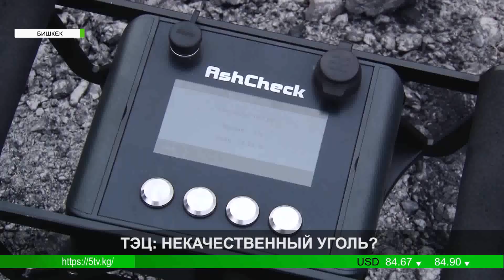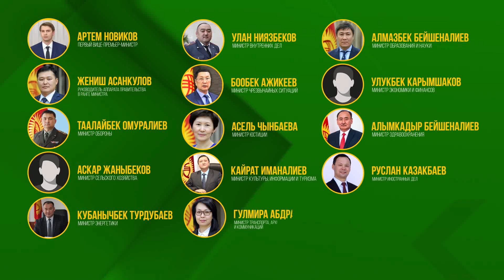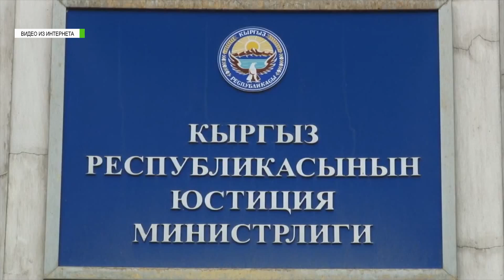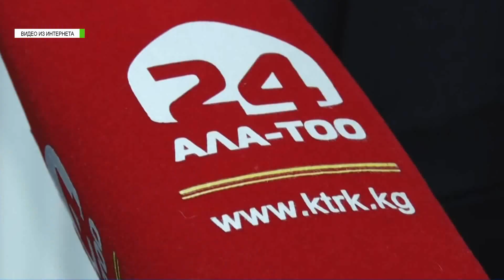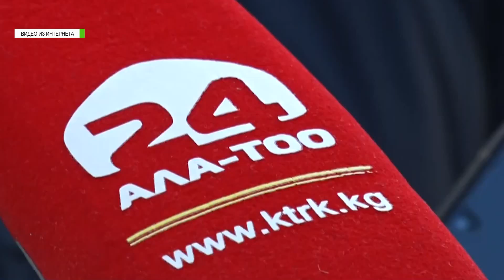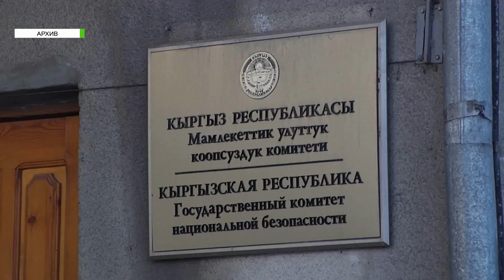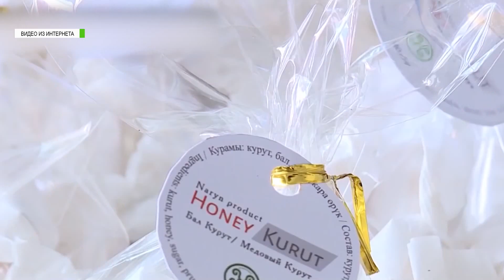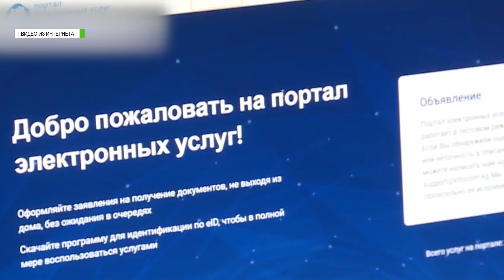Главные итоги 07.02.2021